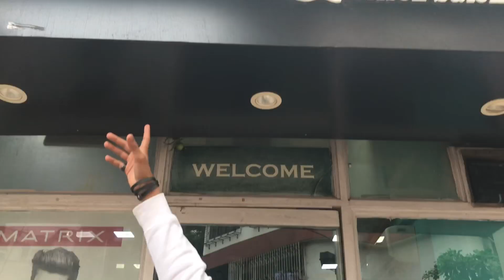My New Hair Style||Rohan's vlog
Hey guys i am rohan and its my first vlog so please support me. And i will keep helping you'll. 💕💦